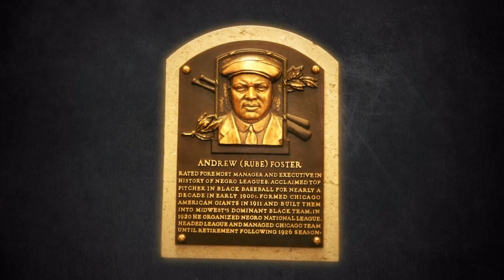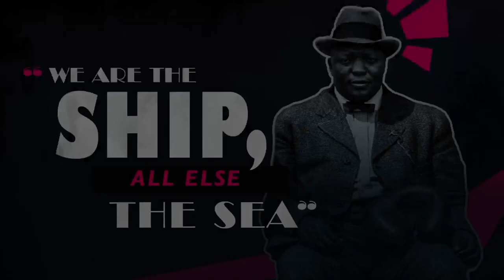MLB The Show 23- EP 4 - Andrew ''Rube'' Foster - Part 1